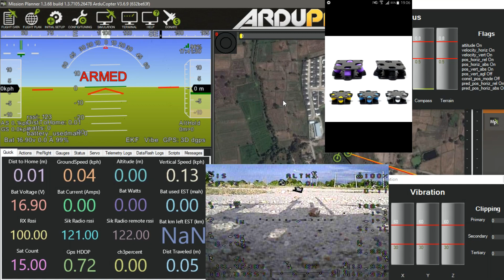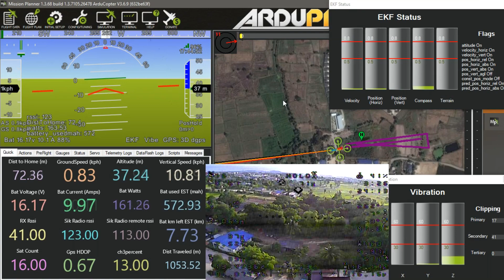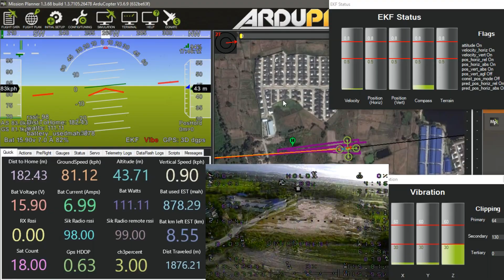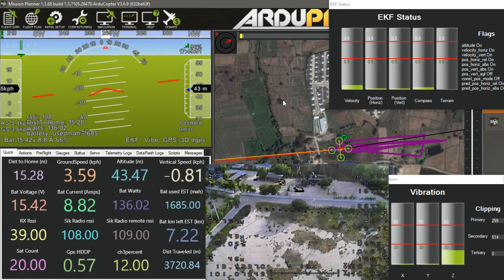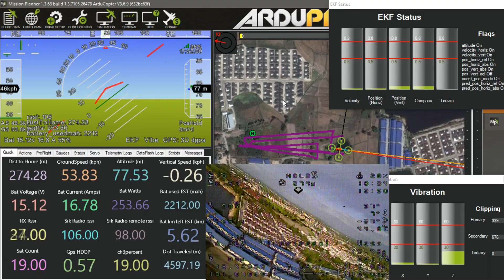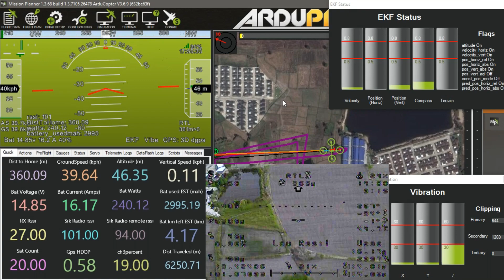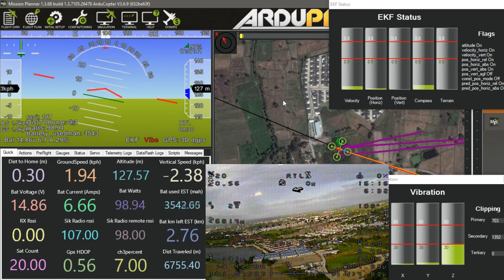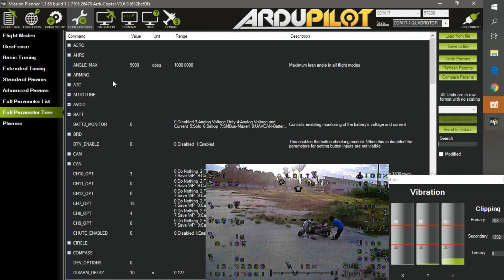Ardupilot Quadcopter High Speed test with mode.....+100km/h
With a wind blowing at 20-35 km/h from 250 degrees

Flight Modes
...Acro
...Alt Hold
...Loiter
...PosHold
...RTL
...Stabilize Take off +1000W 80-90A